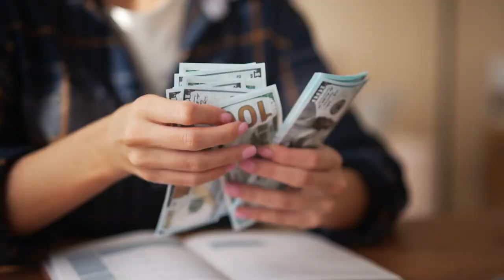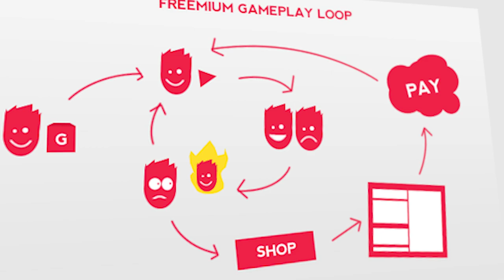How I Make $25,000/m By Playing Minecraft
In this video, I'll be explaining the top 3 ways I make $25,000/m by playing the popular game, Minecraft.

Also, apologies for the bad audio quality, it'll be fixed in the next video :)

Remember, success on YouTube isn't just about uploading videos but also about understanding your target audience and delivering content that resonates with them. By implementing these strategies, you'll be well on your way to creating engaging and share-worthy videos that stand out from the crowd.

Hey, I'm Gianluca, a fulltime digital entrepreneur with over a decade of experience at my fingertips. With an unrivaled passion for YouTube, gaming, eCommerce, and the thrilling world of cryptocurrency, I'm here to share my tremendous wealth of knowledge with you.